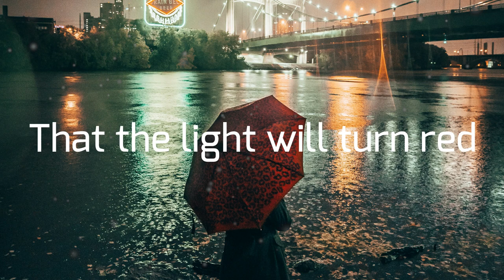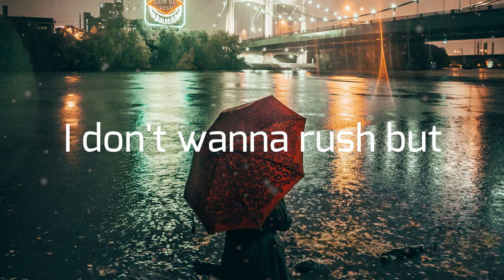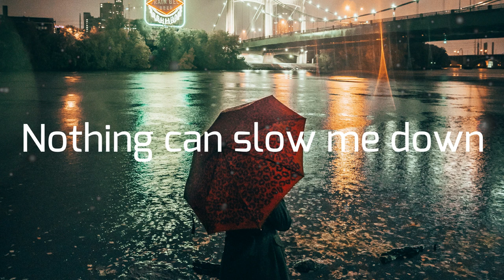Traffic Light - Rival Feat. ORKID (Lyrics)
FRESH MUSIC COMIN' FOR YA'LL

Song: Rival - Traffic Light (ft. ORKID)